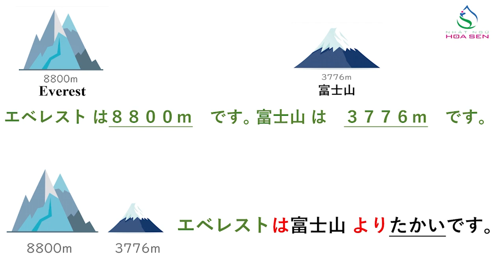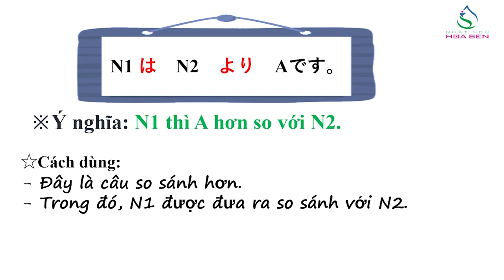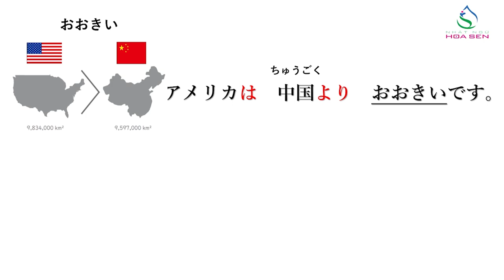46. N5_ BÀI12_ 002 ( N1はN2よりAです)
N5_ BÀI12_  002 ( N1はN2よりAです)